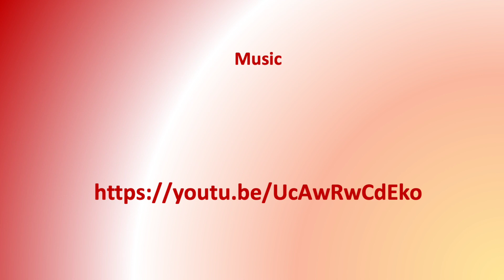6 Iroquois NativeAmerica